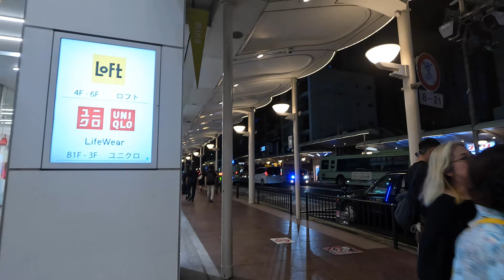[4K] Kyoto Walk 🇯🇵/Shijo Kawaramachi/Kiyamachi/Pontocho/Japan/Walking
【4K】京さんぽ 🇯🇵/四条河原町/木屋町/先斗町/散歩/京都/日本/

[4K] 교토 산책 🇯🇵/시내/교토/걷기/일본
【개요】

[4K] Kyoto Stroll 🇯🇵/Downtown/University/Back Alley/Kyoto/Walking/Jepang
【Ringkasan】